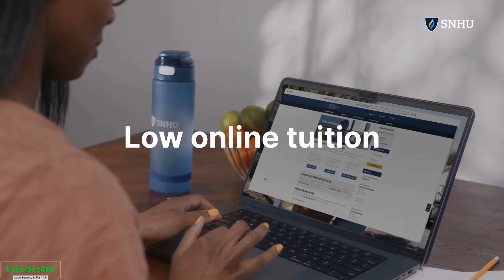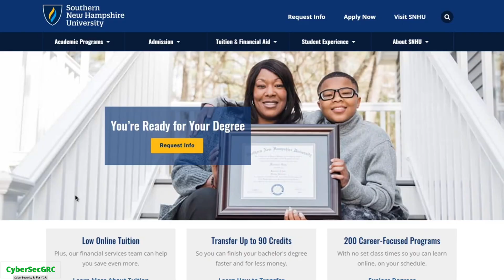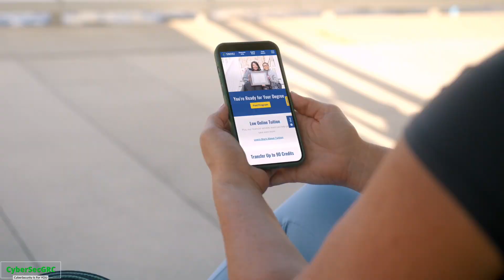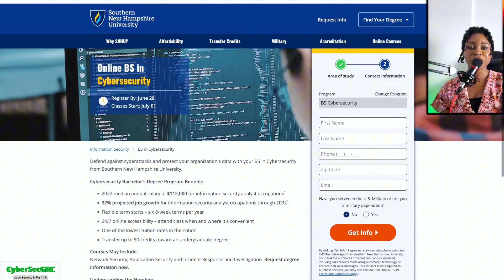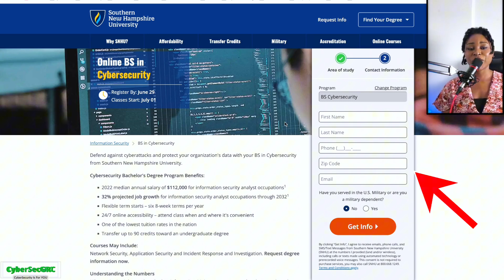From Zero to CYBERSECURITY: Breaking into Cybersecurity- The BEST Route REVEALED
to learn how you can get started

"Your Ultimate Guide to Breaking into Cybersecurity"
"How to Launch a Successful Career in Cybersecurity"
"Cybersecurity Careers: The Best Path to Start"
"From Zero to Cybersecurity Pro: A Step-by-Step Guide"
"Breaking into Cybersecurity: The Best Routes Revealed"
"Cybersecurity 101: The Ultimate Career Roadmap"
"How to Get Started in Cybersecurity: Top Tips and Tricks"
"The Best Pathways to Enter the Cybersecurity Field"
"Kickstart Your Cybersecurity Career: Proven Strategies"
"Cybersecurity Career Guide: From Beginner to Expert"

Pursuing a cybersecurity degree at Southern New Hampshire University (SNHU) offers a comprehensive curriculum, experienced faculty, and hands-on experience through virtual labs. The flexible learning options, preparation for industry certifications, and extensive career support services make it an ideal choice. With affordable tuition and strong industry recognition, SNHU provides a quality education that equips students with the skills needed for a successful cybersecurity career.

Start your hands-on Cybersecurity- Governance, Risk, and Compliance (GRC) training today

Join us by SHARING this Video with your network right now.

If you want to learn more about how to break into Cybersecurity- GRC, then start your journey today by downloading "The ONLY Break into Cybersecurity Bundle YOU Need"

Join our CyberSecGRC Email List to learn secrets about breaking into cybersecurity- GRC

If you're looking to break into cybersecurity, you'll want to know the best route. Understanding cybersecurity careers, exploring cybersecurity job pathways, and mastering cybersecurity skills are essential. Consider a cybersecurity training program or a cybersecurity bootcamp for structured learning. Research cybersecurity certifications and cybersecurity degree programs to enhance your qualifications. Look for entry-level cybersecurity jobs and cybersecurity internship opportunities. Networking in cybersecurity communities and following cybersecurity career advice will be beneficial. Stay updated on cybersecurity trends and best practices. Practical experience in cybersecurity projects and cybersecurity labs will boost your resume. Explore roles in ethical hacking, network security, information security, and cybersecurity risk management. Don't forget to prepare for cybersecurity job interviews and stay motivated on your cybersecurity career journey.